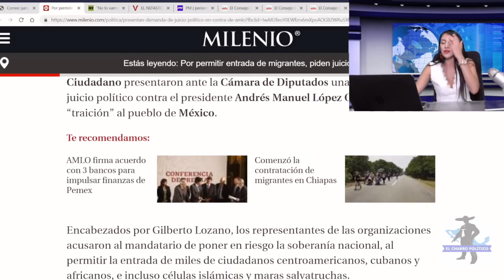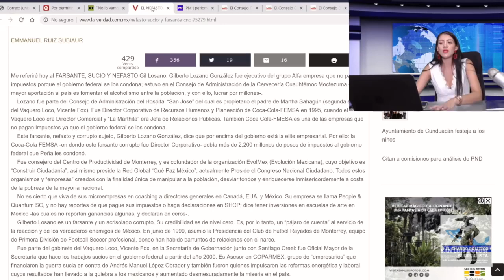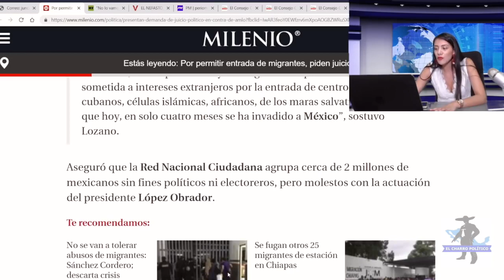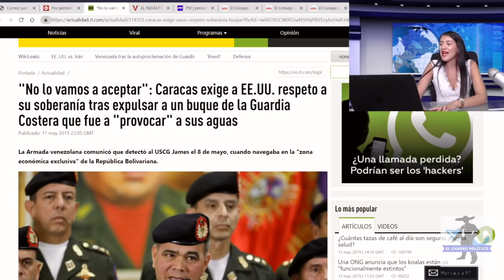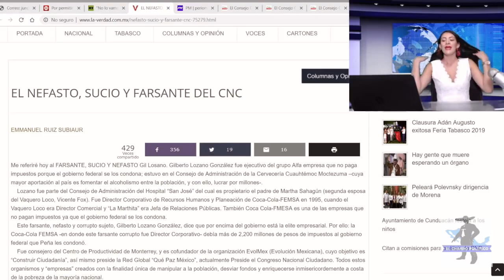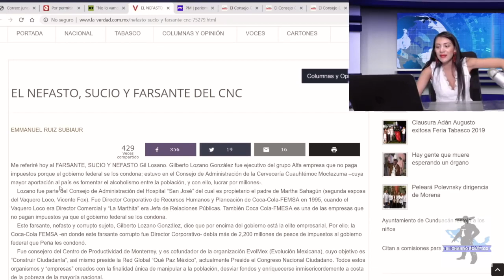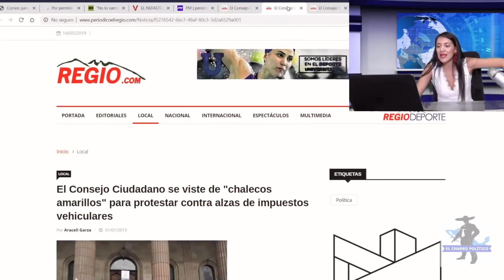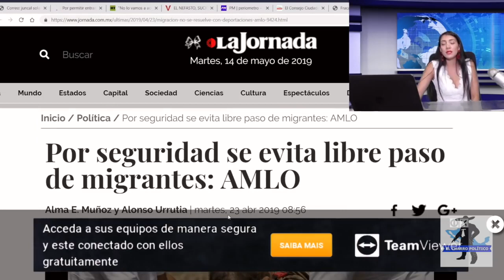YALITZA ENLOQUECE POR JUICIO POLÍTICO A AMLO Y DIFAMA A GILBERTO LOZANO 👉👉ACCIONES EN LA DESCRIP